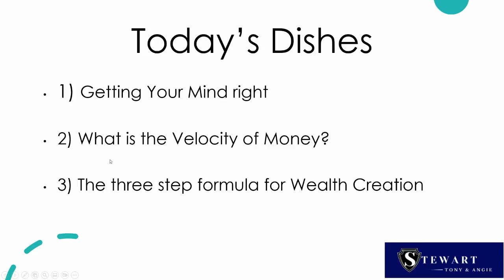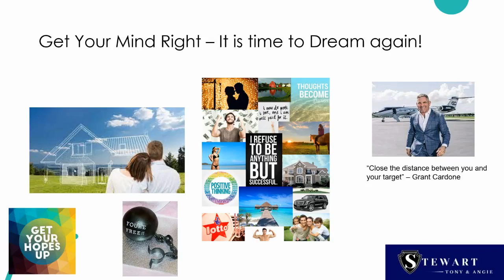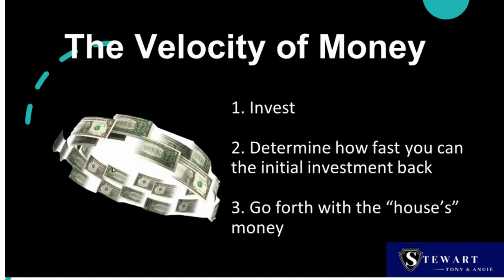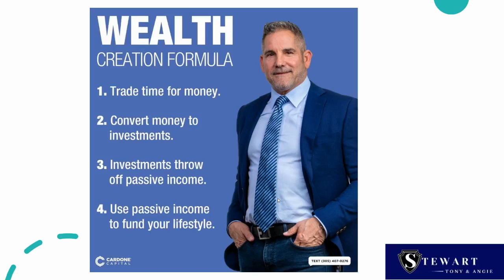Saturday Morning Power Breakfast - Learn the Power of the Velocity of Money